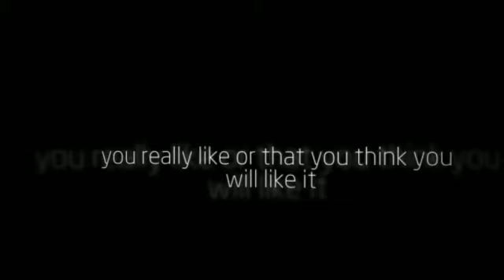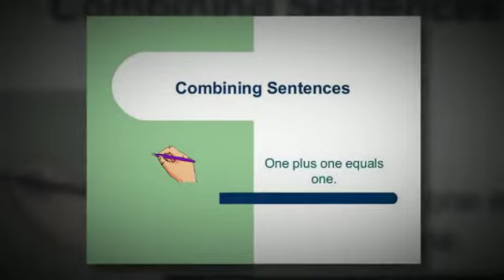Language arts previewing a novel